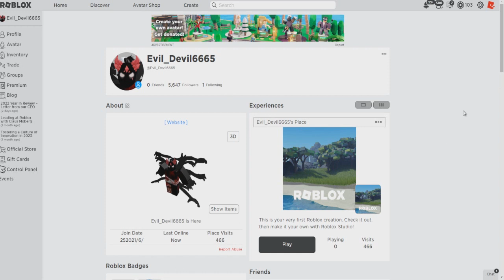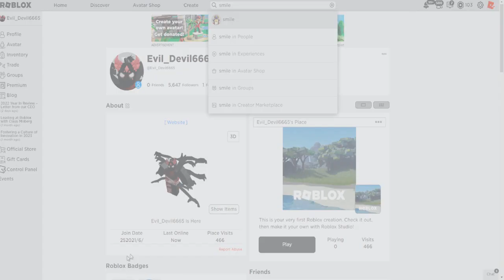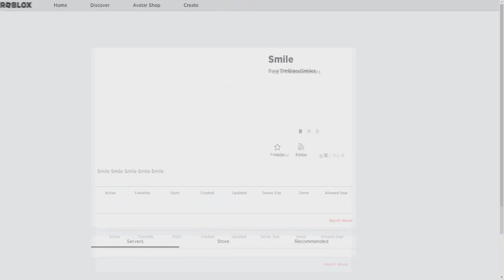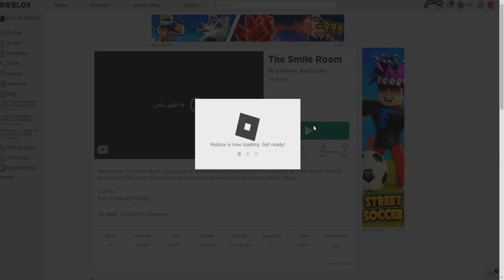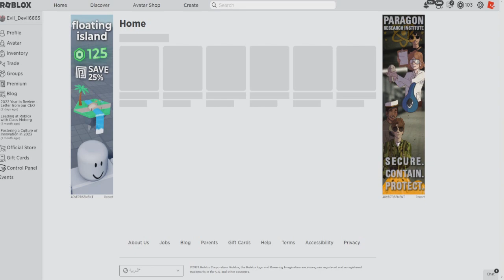مابات غريبة لا تدخلها ابدا في روبلوكس (قصص روبلوكس)!!😱🔥